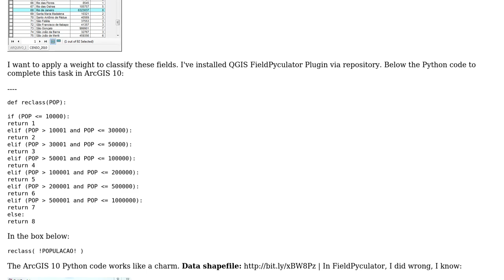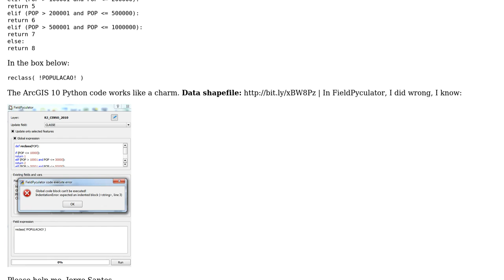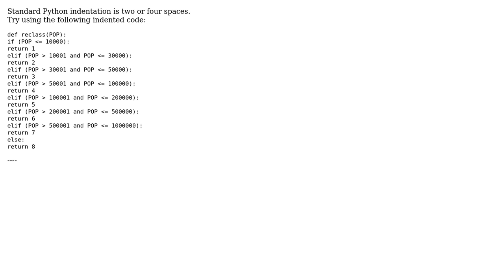GIS: FieldPyculator Plugin - How to Classify Fields? (2 Solutions!!)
GIS: FieldPyculator Plugin - How to Classify Fields?

With thanks & praise to God, and with thanks to the many people who have made this project possible! | Content (except music & images) licensed under CC BY-SA | Music | Images & others | With thanks to user underdark user Nathan W user Jorge Santos user Fezter and the Stack Exchange Network Trademarks are property of their respective owners. You are responsible for your own actions.